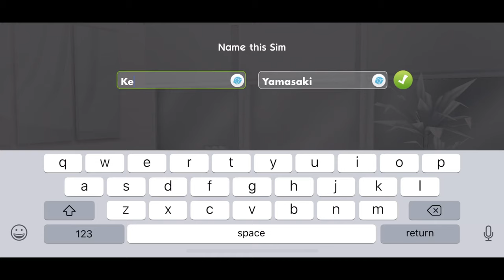The Sims Mobile Keanu Reeves character creation gameplay 💛